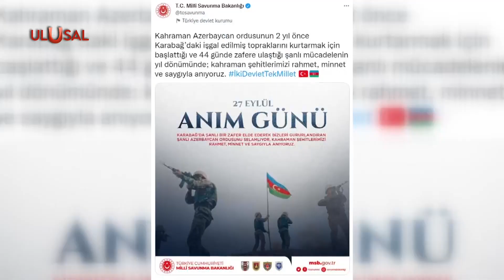Karabağ şehitleri Ankara'da anıldı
Karabağ Savaşı şehitleri  ikinci yılında törenlerle anıldı. Bakü’de Azerbaycanlılar şehitlikleri ziyaret etti. Azerbaycan’ın Ankara Büyükelçiliği Karabağ  anma programı düzenledi. Programa kardeş ülke Azerbaycan'dan şehit yakınları ve gaziler de katıldı.